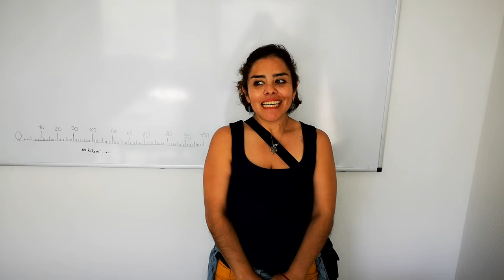Una Especialista en Anestesiología acudió al evento en Hannover, mira lo que dijo!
Esta colega de México asistió al evento en Hannover!
Nuestros eventos Hannover, Ciudad de México y próximamente Guadalajara!

Aprende alemán con nosotros, checa más información y escríbenos tus dudas por WhatsApp en este Aprende alemán médico y prepárate para mis cursos a la Fachsprachprüfung.

El programa "Médicos Latinos en Alemania" consiste en un acompañamiento desde tu país hasta que te conviertes en Médico en Alemania.

El programa de “Enfermeros latinos en Alemania” ayuda a enfermeros para que por medio de una beca puedan aprender en Alemania y ejercer en Alemania

El idioma alemán es tu herramienta más importante.
Por eso te ofrecemos cursos online de alemán desde A1 hasta C1, así como cursos online de alemán médico. Encuentra fechas de inicio, costos y forma de registrarte en este link

Descubre en este taller gratuito toda la información y los pasos para poder ejercer como médico en Alemania. Son una serie de videos informativos

✅Si ya estás en Alemania y estás buscando un hospital para trabajar, con gusto te ayudamos, sólo haz click en este link

✅Encuentra en nuestro blog mucha información muy importante sobre temas como trámites, exámenes, requisitos y otras dudas muy frecuentes

✅ Descarga mi 📕 Guía Gratuita, en donde te acompañare durante 7 semanas por mail a superar 7 RETOS que debes superar para ejercer como Medico en Alemania